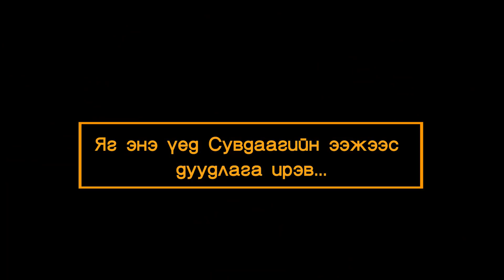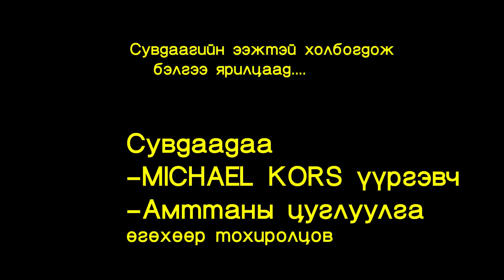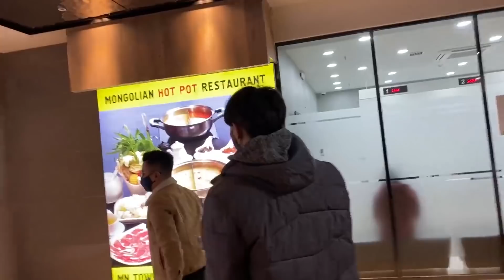Boomerang VLOG #2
Амласны дагуу 2 дахь влогоо хүргэж байна...

Бидний анхны влогоос хойш манай гишүүн Сувдын маань ээж бидэнтэй холбогдсон юм. Тэрээр Япон улсад ажиллаж амьдардаг ба охиндоо зориулж бидэнтэй нийлж сьюрприз барихаар шийдсэн.

Та бүхэнд таалагдана гэж найдаж байна

Сувдынхаа ээжид талархаснаа илэрхийлье

ДАРААГИЙН ВЛОГ МААНЬ БАС ТУН УДАХГҮЙ ТА БҮГДЭД ХҮРЭХ БОЛНО.